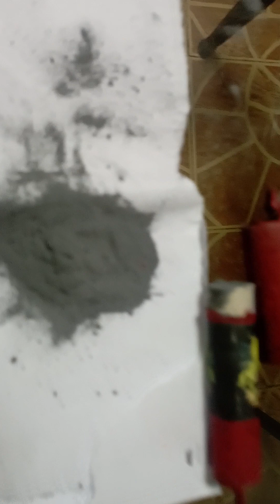Conde Dk Big Kwitis Powder (2023)